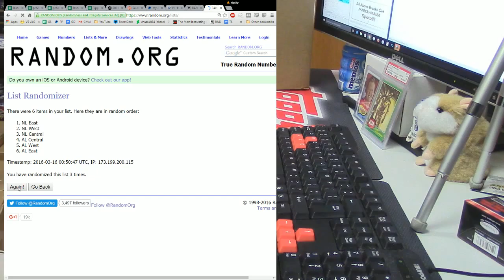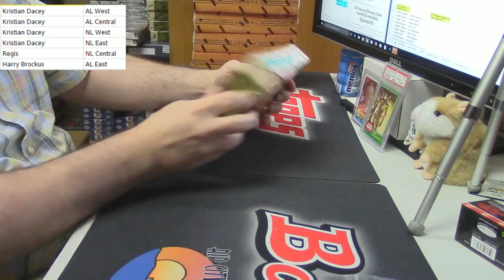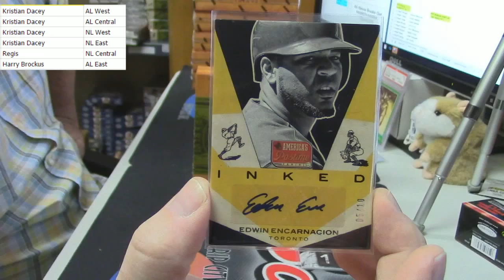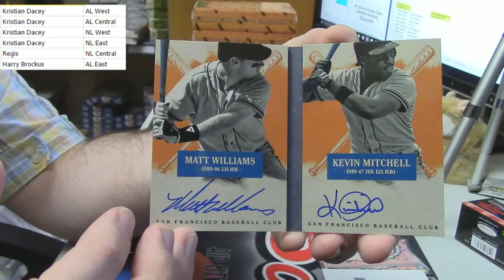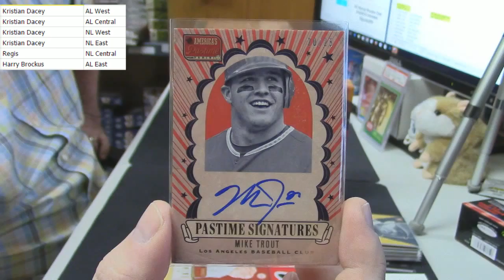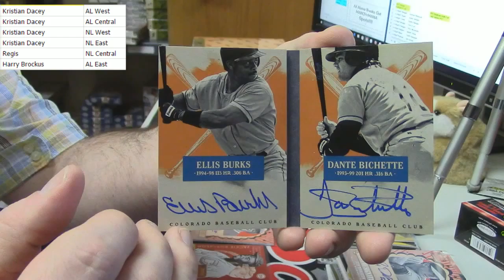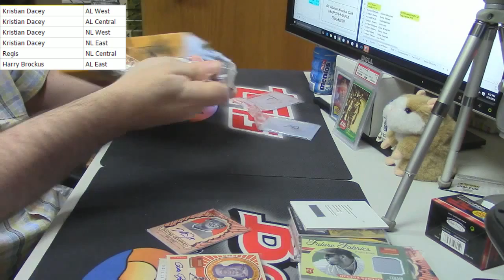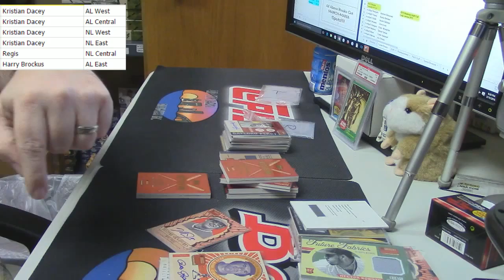2013 Pastime Random Divisions